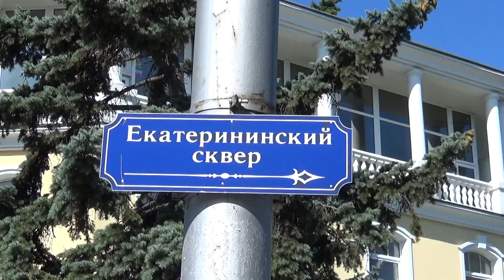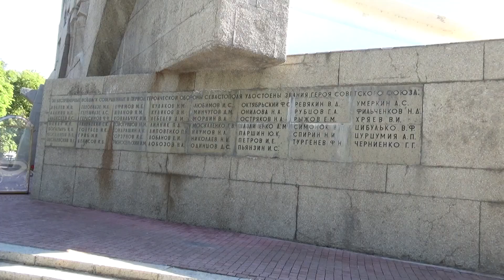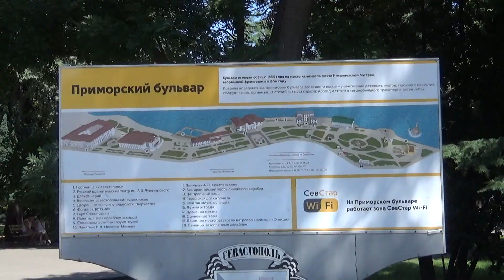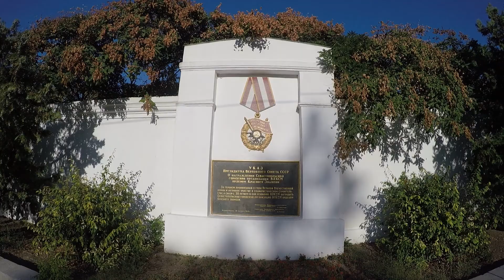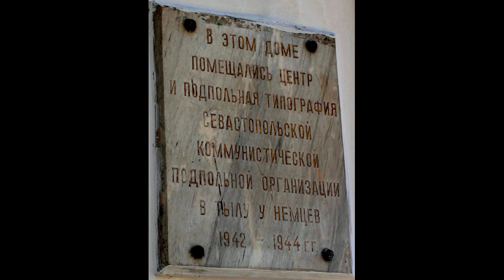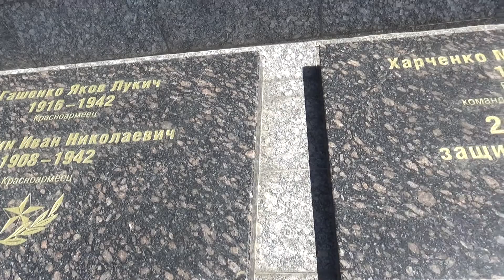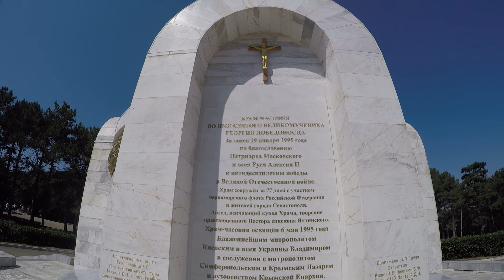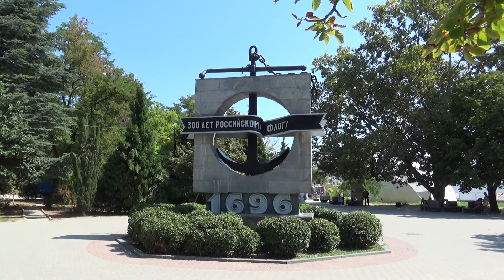Мои воспоминания о Севастополе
Дорогие друзья, телезрители и  подписчики моего канала сегодня выставляю на показ свой фильм -Мои воспоминания о Севастополе.Где все будет красиво и на одном дыхании посмотрите мой фильм.Я думаю Вам он понравится.Так.что садитесь поудобнее и в путь смотреть.Пожалуйста не отставляйте без внимания,не забывайте ставить лайки,писать комментарии и конечно подписаться на канал.Мне будет приятно если большое количество подписчиков посмотрит этот фильм,совсем не большой по времени,что бы был стимул показывать Вам новые фильмы и ролики .Приятного Вам просмотра.